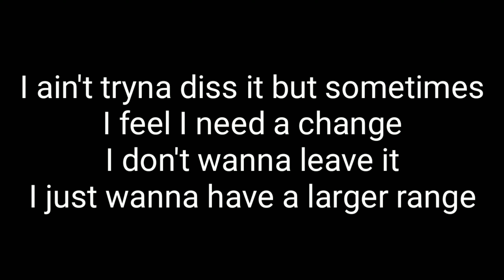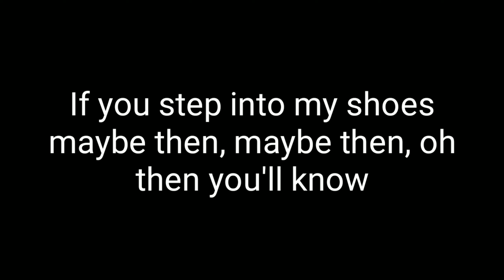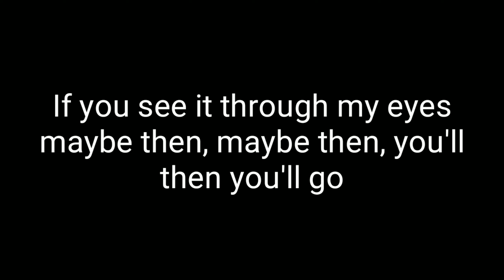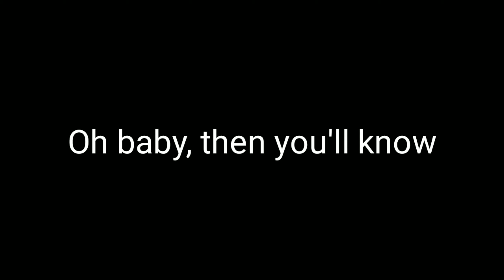You'll know (Lyric Video) - LMP THE RAPPER